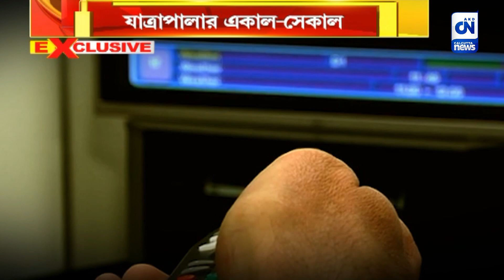যাত্রাপালার একাল-সেকাল ,বাংলার প্রাচীন ঐতিহ্য-যাত্রাপালা | ক্যালকাটা নিউজ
যাত্রাপালার একাল-সেকাল ,বাংলার প্রাচীন ঐতিহ্য-যাত্রাপালা

একসময় গ্রামবাংলায় ভীষণ জনপ্রিয় ছিল যাত্রাশিল্প। সময়ের সঙ্গে সঙ্গে বদলেছে অনেককিছুই।  বর্তমানে বাংলার বুকে ঠিক কতখানি কদর রয়েছে এই শিল্পের? জানালেন এই শিল্পের সঙ্গে যুক্ত শিল্পী এবং পরিচালকরা।